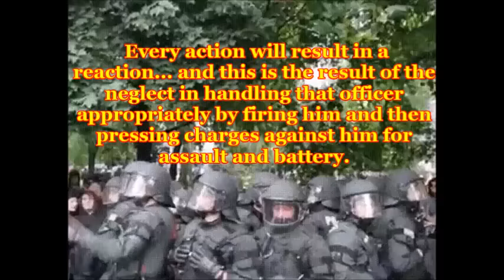Father speaks about girl assaulted in SC classroom.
Original video :
An incident at Spring Valley High School in Columbia SC that was captured on video and circulated on social media sites.
A parent addresses the school board meeting.
From CNN.